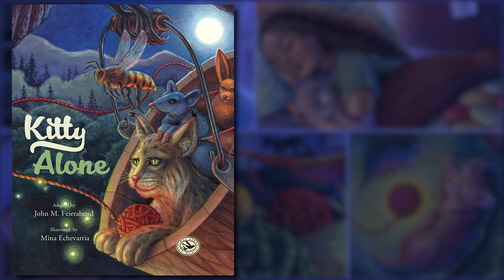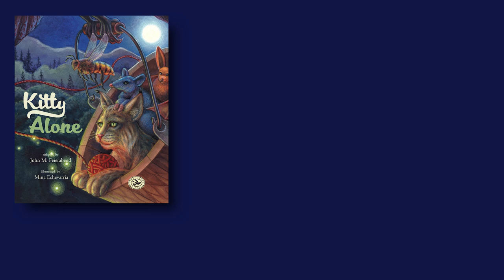Kitty Alone — Adapted by John Feierabend